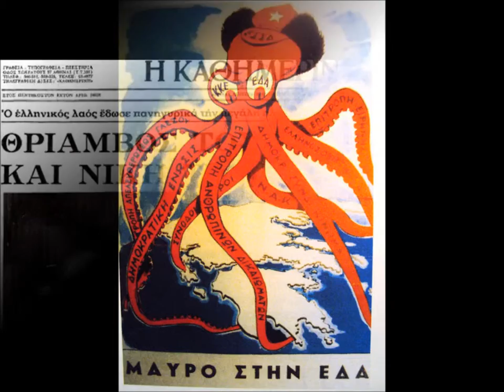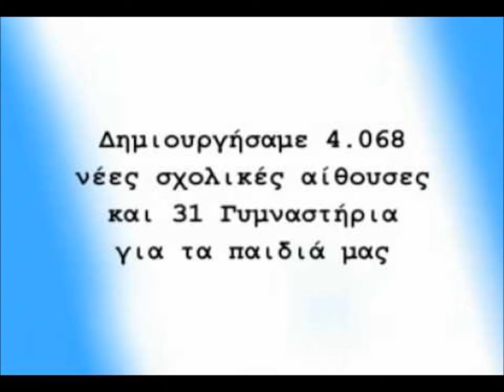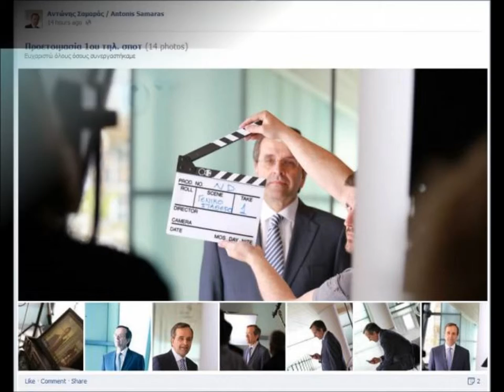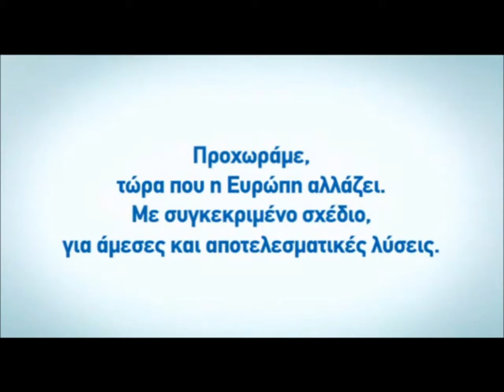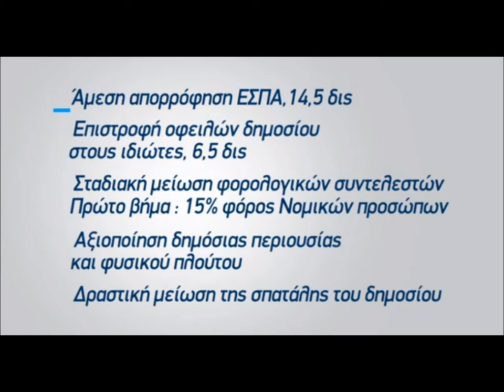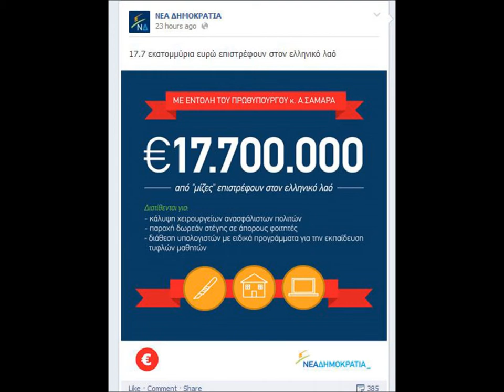Νέα Δημοκρατία: "Το Ανθολόγιον"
Μία ιστορική διαδρομή για να αντιληφθούμε το μέγεθος της δημαγωγίας, της πολιτικής απάτης και της διορατικότητας του λαού...